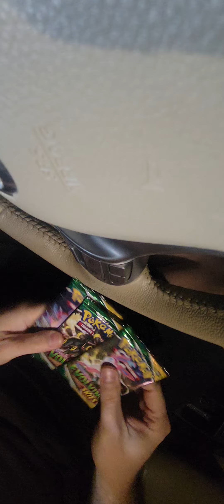3 3-packs Evolving Skies opening